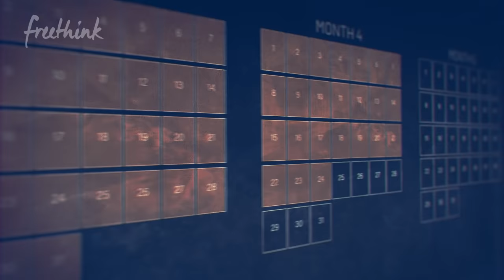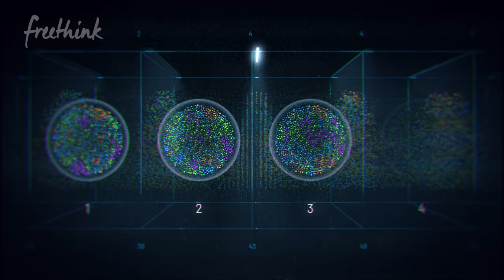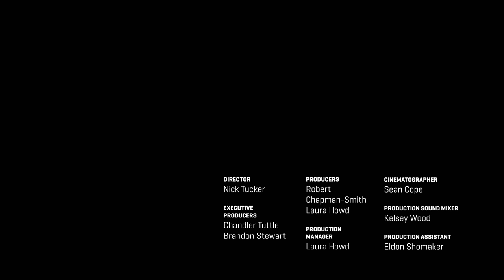Can This Special Snot Stop the Flu? | Freethink On the Fringe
Every year, the flu hospitalizes and even kills hundreds of thousands of people. To prepare, the World Health Organization releases to vaccine-makers its predictions of which flu strains it believes will be active. But given how quickly the viruses evolve, their predictions aren't always right. Researchers have begun looking at old snot from cancer patients to help. Because these patients’ immune systems are compromised, they fought infections for more than two months. This allows researchers to study all the various mutations that took place and use that data to more accurately predict which strains will be active during the next flu season, so they can prepare better targeted flu shots.

Join the freethink forum to share stories and your own projects